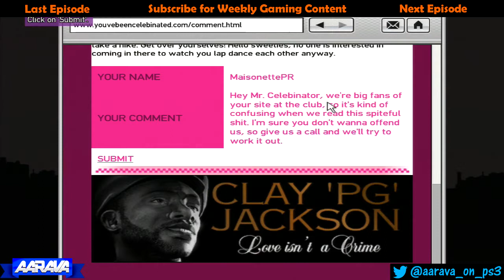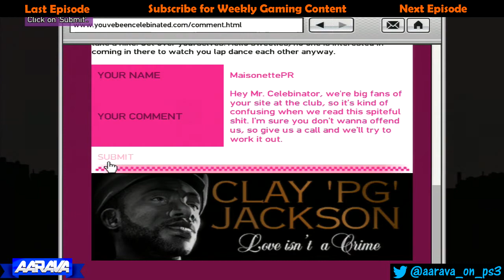Journey to GTA V #5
F1 Content for you! Hope you enjoy!

●►FAQs:
Intro Song? Krewella - Live for the Night
Favourite F1 Team? Mclaren
Favourite Driver? Button, Vettel, Ricciardo
Wheel? Thrustmaster T500RS Ferrari Integral Wheel